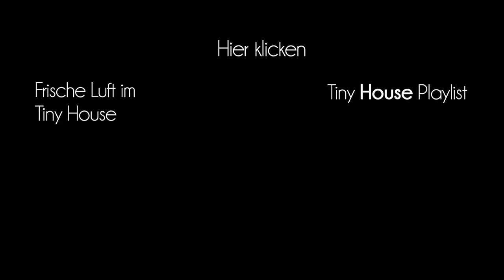Wer oder Was ist schon perfekt?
Heute gibt es einen kurzen Gedankenaustausch zum Thema Perfektionismus -  Wann hat bei uns der Vergleich und das Streben nach Perfektion überhaupt begonnen und warum möchten wir uns nun davon verabschieden?